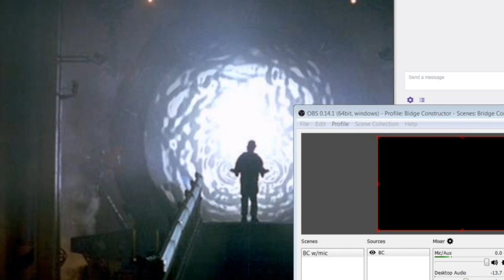[QQHH] - Halloween and Trains DLC (Bridge Constructor, Part 10)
Bridge Constructor is on Android (Google Play), iOS, Linux (GOG and Steam), macOS (GOG and Steam), PS4, PSVita, Switch, Wii U, Windows (GOG and Steam), Windows Phone, and XBOX One.